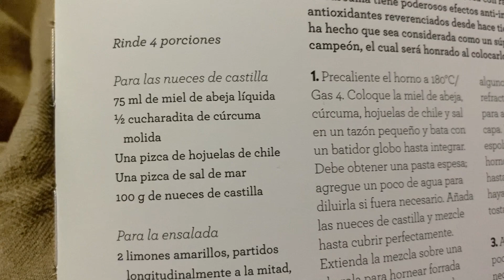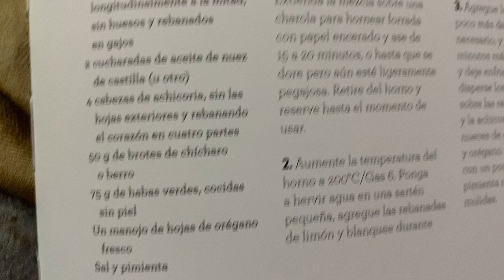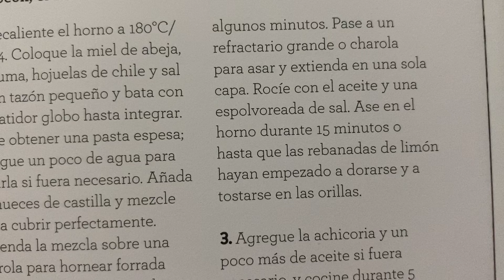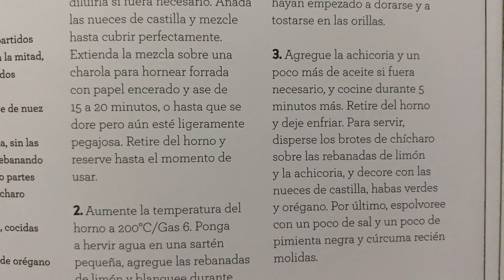Ensalada de achicoria , nueces de Castilla y cúrcuma 🥗 Receta 🧑🏻‍🍳